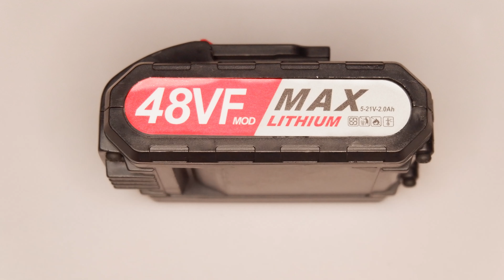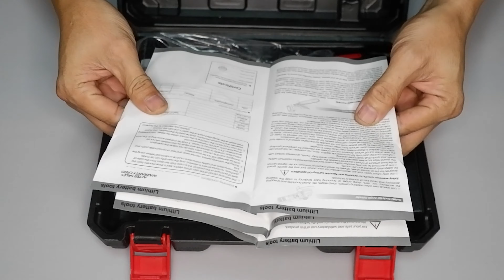NANWEI 48VF BRUSHLESS CORDLESS 3 in 1 IMPACT DRILL [Product Review]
Sana nagustuhan n'yo itong video, stay safe you guys! :)